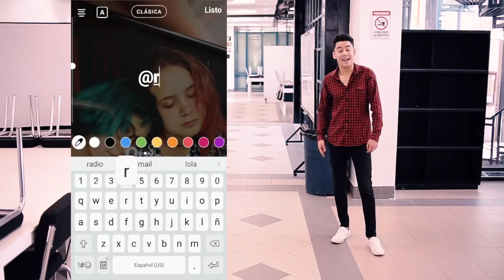LO NUEVO RC - Panela Fest, Personajes Inventados, Nuevas Mañas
FaN FACTS